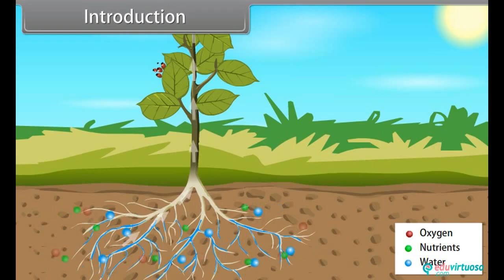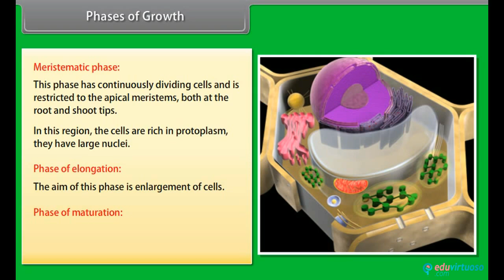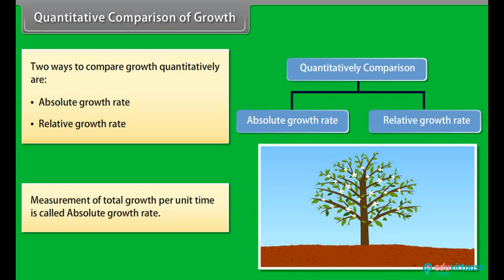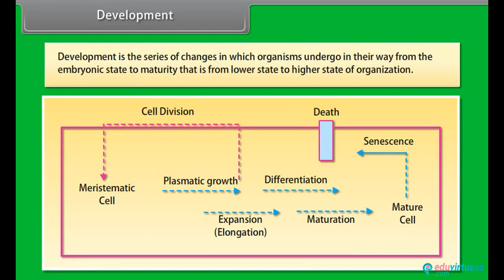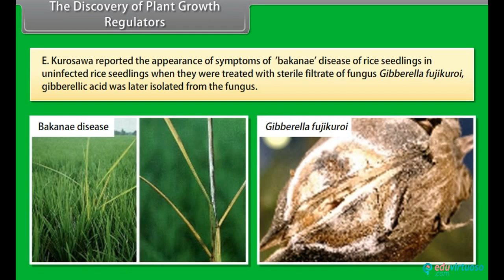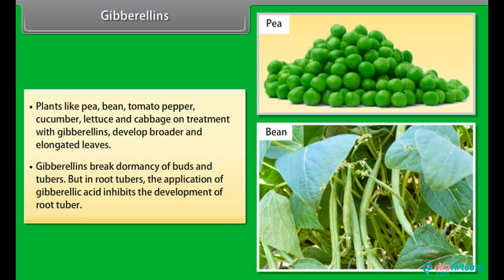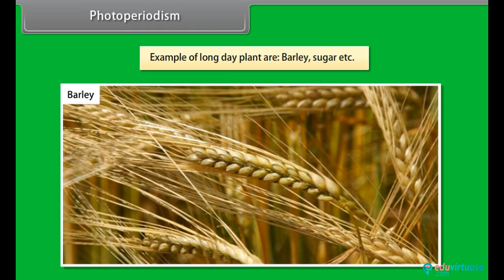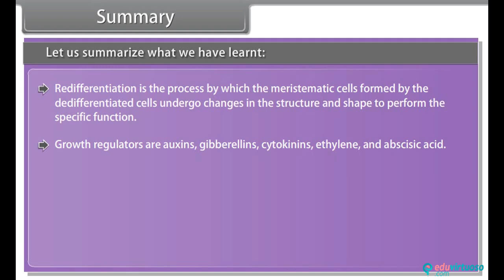Grade 11 | Biology | Plant Growth and Development | Free Tutorial | CBSE | ICSE | State Board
Welcome to our Class 11 Biology tutorial on Plant Growth and Development! In this video, we will take you through the essential concepts of how plants grow and develop over time. This comprehensive guide is perfect for students looking to deepen their understanding and excel in their biology studies.

What You Will Learn:
- Understand the concept of plant growth
- Identify the phases of growth in plants
- Define growth rates and their quantitative comparisons
- Explain the conditions necessary for growth
- Differentiate between differentiation, dedifferentiation, and redifferentiation
- Describe the role of plant growth regulators
- Explain photoperiodism and vernalization

Key Topics Covered:
- Growth in plants and its measurement
- Phases of plant growth: meristematic, elongation, and maturation
- Growth rates: arithmetic and geometric growth
- Conditions for optimal growth: nutrients, water, oxygen, and temperature
- Differentiation, dedifferentiation, and redifferentiation
- Plant growth regulators: auxins, gibberellins, cytokinins, ethylene, and abscisic acid
- Photoperiodism and its categories
- Vernalization and its importance

For more free resources and detailed study materials, visit our platform Our platform offers a wide range of educational resources to help you achieve academic success.